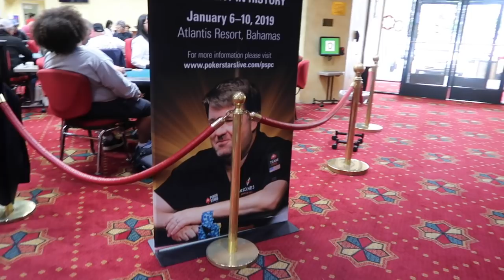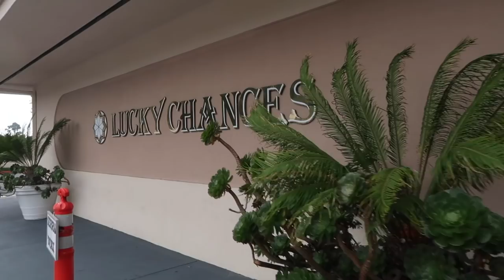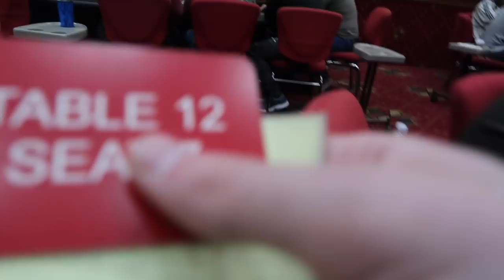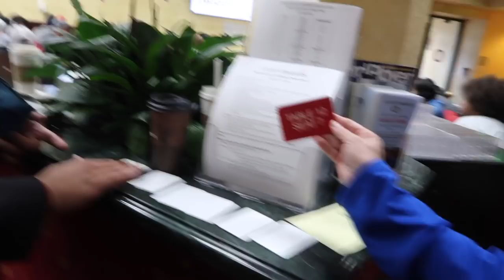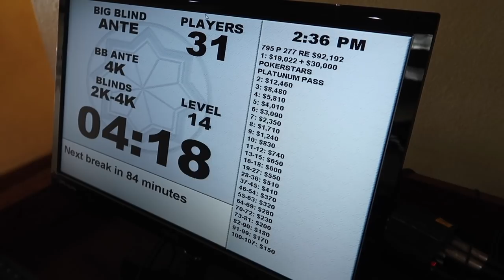Chilling with Moneymaker at Lucky Chances - $19k and a $30k Platinum Pass - Poker Vlog #82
Guys. This isn't even clickbait. Whut.

OH btw. I work for a poker training site called School of Cards, and a lot of what we do is free. Want FREE poker content delivered right to your inbox? Take our assessment (and tell us I sent you):

Send Me Mail:
Matt Vaughan
10227 WINCOPIN CIR STE G11 #1495

Music
"Amaze Yourself" by Dj Quads